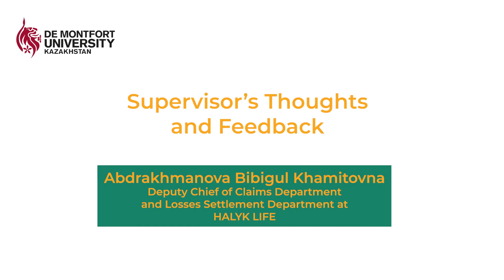DMUK Intern Story: Suleimen at Halyk Life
Internships with DMUK!

Our students have been working hard this summer semester interning at many fabulous companies here! Take a look at the experience of one of our Finance and Investment students – Suleimen – one of several students who did his internship with Halyk Life. Halyk Life is the insurance branch of Halyk Bank. They are dedicated to providing various insurance services to all types of clients.

Check out the video to learn more about Suleimen’s intern story and hear what his supervisor thought about working with a DMUK intern!

DMUK is an employability university. We are determined to give all our students the best, most diverse professional experiences possible to ensure that when they graduate, they are beyond qualified for the best job for them. DMUK students have access to De Montfort University Leicester’s resources, a university with a 97% employability rate! Almost all bachelors students who graduate DMU are either working or continuing their studies within 6 months of graduating!